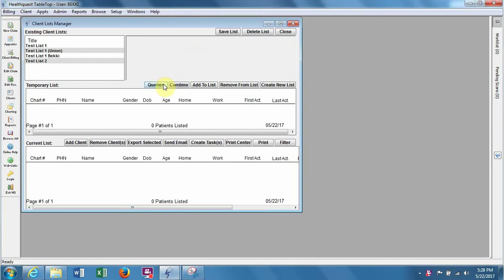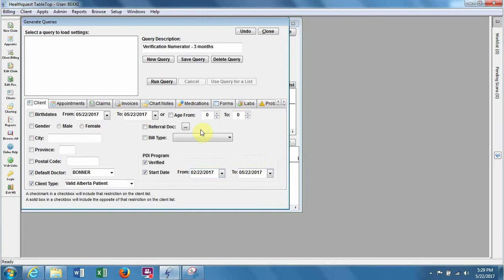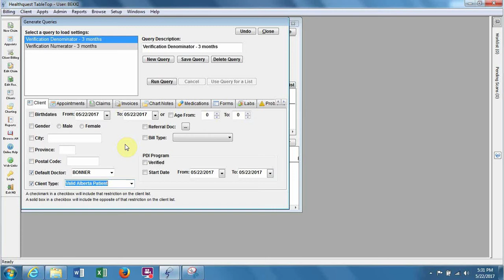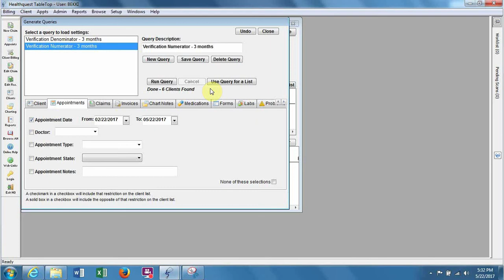3 Month Verification Rate in Healthquest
Key Points:
- Queries can produce a list of patients or for a count
- Use a separate search for the numerator and the denominator
- Verification rate is a process measure to indicate how often patients are having their attachment and demographic information confirmed
- A verification rate may be calculated over various time periods.
- A clinic may trend their verification rate over time if measuring for improvement